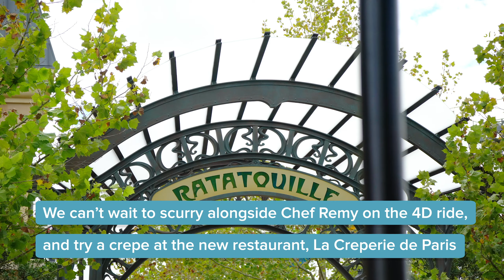Remy’s Ratatouille Adventure Construction Update | EPCOT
~Hop~ on the Disney Skyliner as we take a look at the construction progress for Remy’s Ratatouille Adventure!

**Remy's Ratatouille Adventure is now open, watch the POV here**

Construction continues on Remy’s Ratatouille Adventure in the France pavilion at EPCOT! This imported attraction from Disneyland Paris shrinks guests down to the size of Chef Remy as you race through Gusteau’s restaurant. A new table-service and quick-service restaurant promise to whip up yummy crepes and other menu items inspired by celebrity chef, Jerome Bocuse. This France expansion has been delayed from its original summer 2020 debut, but we hope to hear an opening date announcement soon!

~Leap~ over to our blog for the latest updates on what is coming to Walt Disney World: